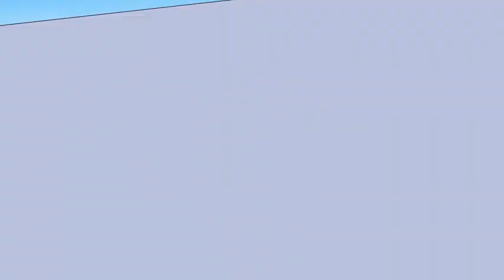Santa Ana Pool and Backyard Remodel